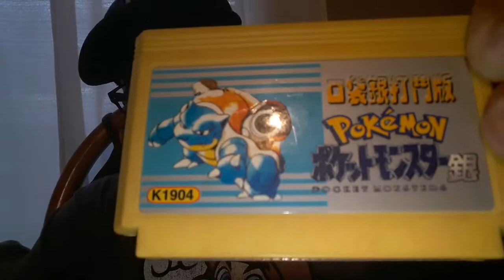Pocket Monsters Silver - Y2K Pikachu - Famicom Pokemon Bootleg Gameplay PART 1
Recorded 12/28/18

Back with another video. This time it is a bootleg called Pokemon Silver for the Famicom. It's a sprite hack of a different game where you use Pikachu instead. It's actually kinda fun. You get to punch enemies with an oversized boxing glove, ride in a car, and even a War Tank. Let's see how far I get.